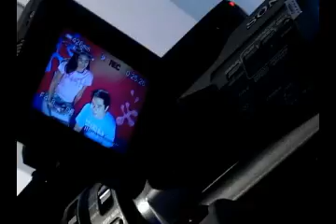The Fisherman, ITFB Season 1, Episode 1